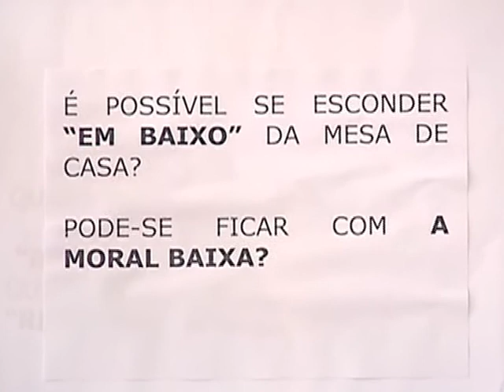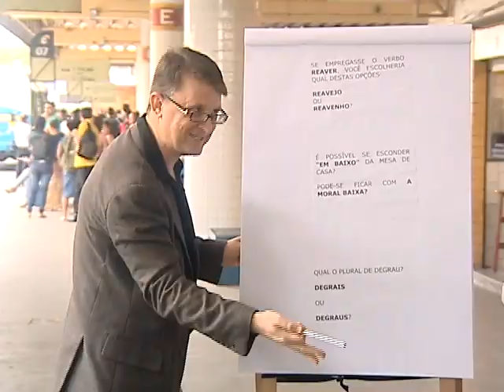E aí, professor 31/12/2015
Primeiro dia do ano também é dia de aprender português.  Você sabe o plural de degrau? E embaixo? È junto ou separado? E aí, professor?